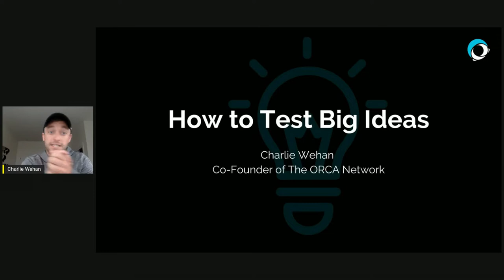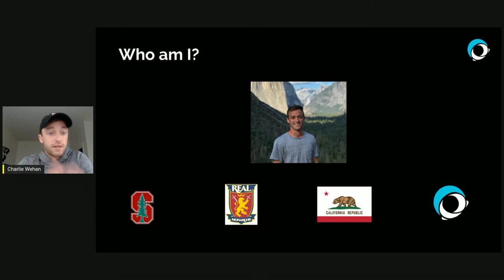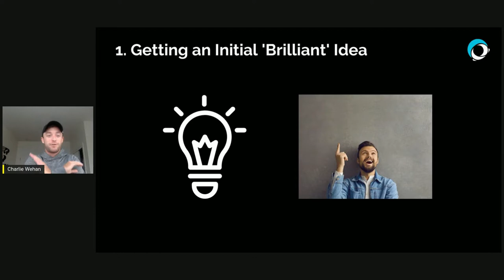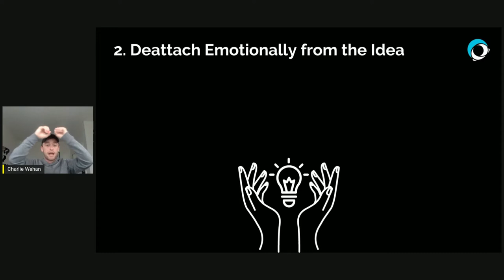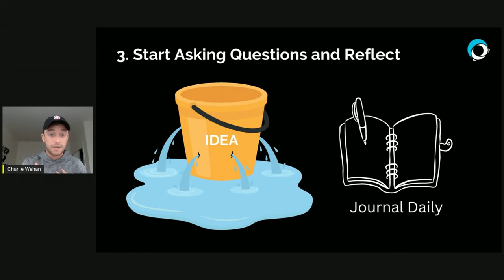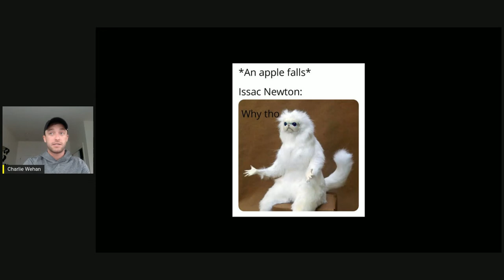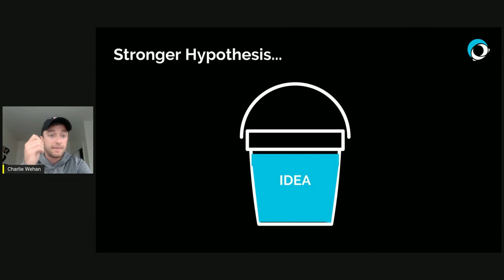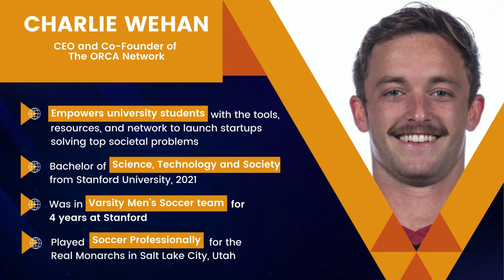Charlie Wehan - How to Test Big Ideas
To create & test big ideas, Charlie Wehan uses an empty bucket theory as a symbolic representation of the mind. He shares his fantastic pointers on how to test big ideas and how we cannot let any obstacles interrupt us in this phase, such as emotions and thoughts when developing ideas.

Charlie Wehan, CEO & Founder of Orca Network, empowers university students with the tools, resources, and network to launch startups solving top societal problems. He graduated from Stanford University with a Bachelor of Science, Technology and Society. While at Stanford, he was on the Varsity Men’s Soccer Team for 4 years and played soccer professionally for the Real Monarchs in Salt Lake City, Utah.

The Global Game Changers Summit is a 48-hour continuous live event. It featured over 50+ C-suite executives from top organizations worldwide, leading academicians and professors, entrepreneurs and student leaders. This summit was organized by the Ascendance Social Enterprise Link Club (ASELxPenn) from the University of Pennsylvania. ASELxPenn is a student organization focused on providing global resources, expertise and networks to students who wish to impact the world by developing self-sustaining social enterprises.